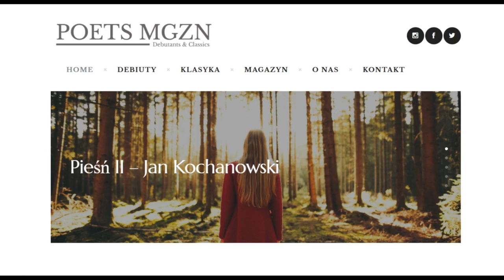Audio-Wiersz | Pieśń II (Serce roście patrząc na te czasy!)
Jan Kochanowski, Pieśń II (Serce roście patrząc na te czasy!)
Czyta Krzysztof Skonieczny, reż. Iwo Vedral